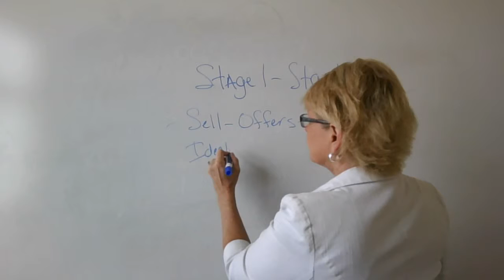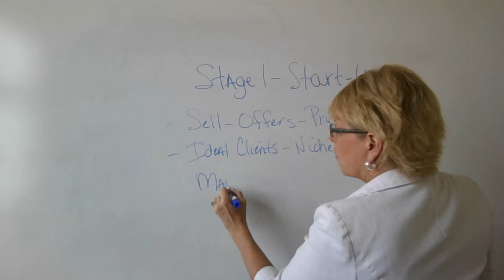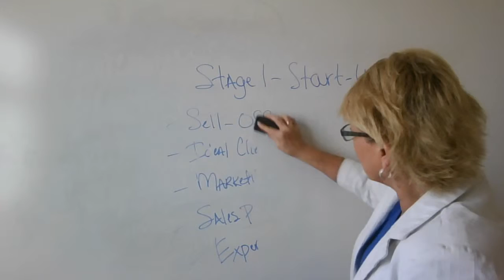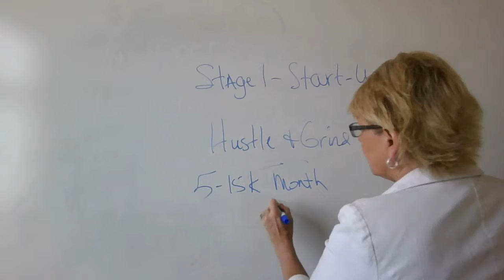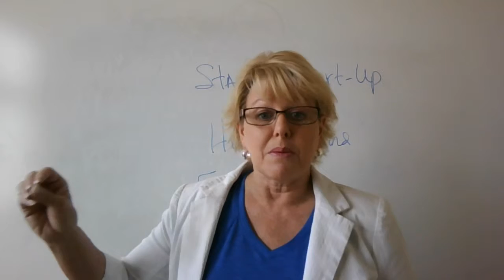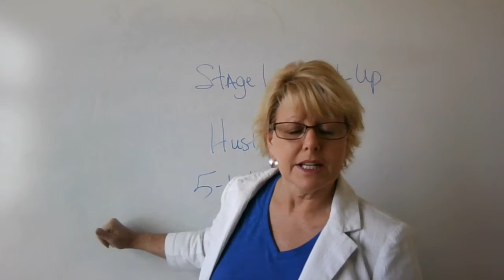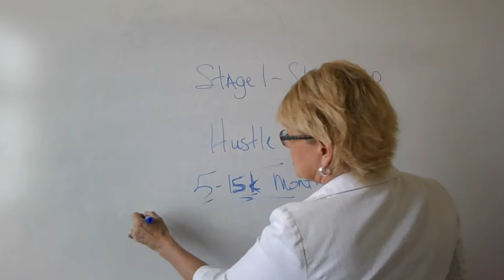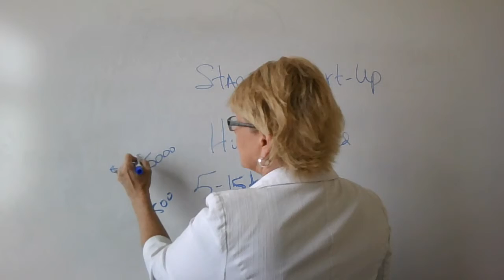Video # 1 How coaches and Entrepreneurs can grow their revenue every month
This is the first video of my 3 part Video Series on How coaches and Entrepreneurs can grow their revenue every month. If you are a Business Coach, Or Business Strategist or A Business Service Provider - This Video Is definitely going to help you in growing your revenue month after month. I have broken the entire process into three stages and the first stage is the Startup stage  - which I have explained here. I call this stage hustle and grind stage and you will learn how to scale up your business from here to stage 2, which i am going to discuss tomorrow. So, Its time to Dig Into this video and understand and strategize your next move.